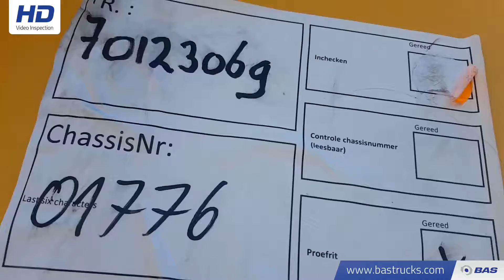70123069 Volvo L150E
Volvo L150E